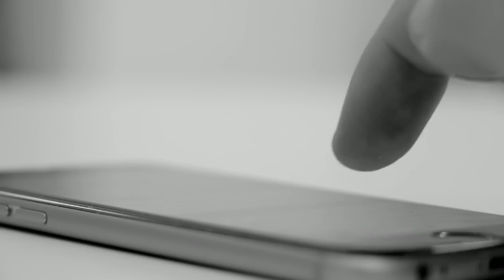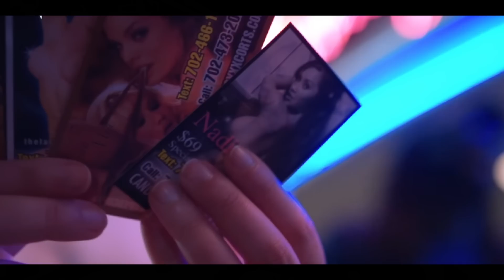🔴這小鎮男人最大的夢想竟是成為皮條客！男人靠騙女孩賣淫發財！女孩被迫一天接80個客人！每年定期開性奴隸嘉年華耀武揚威！｜CC字幕｜Podcast｜日更頻道